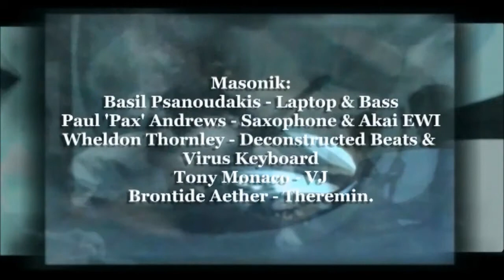masonik at p a a s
Live at the Pakenham Art Space Fremantle.